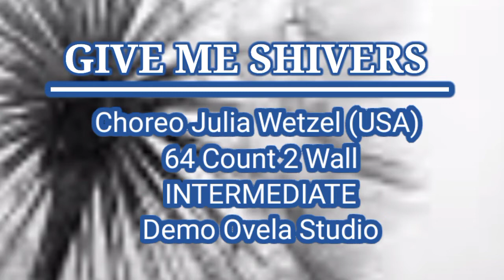GIVE ME SHIVERS Linedance Choreo Julia Wetzel (USA)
Choreo Julia Wetzel (USA) - September 2021

64 Cout

2 Wall

INTERMEDIATE